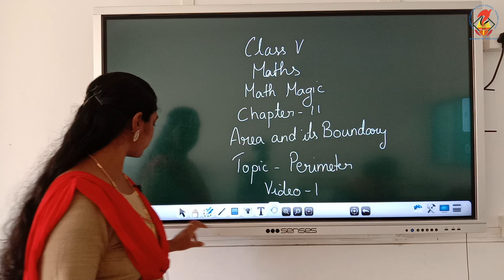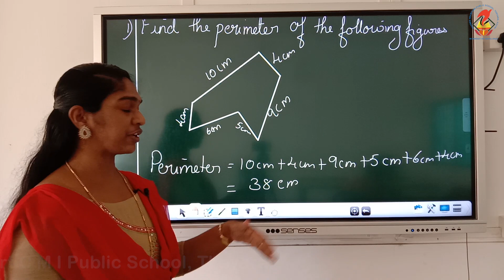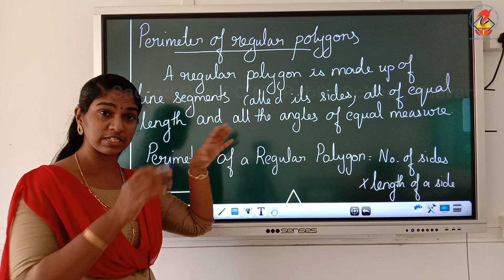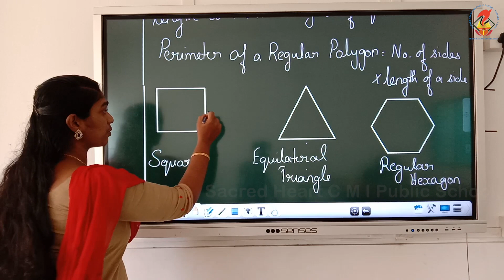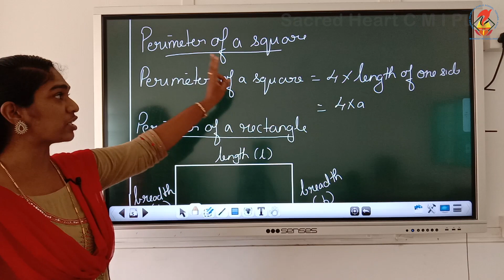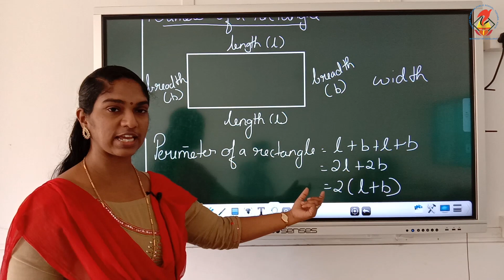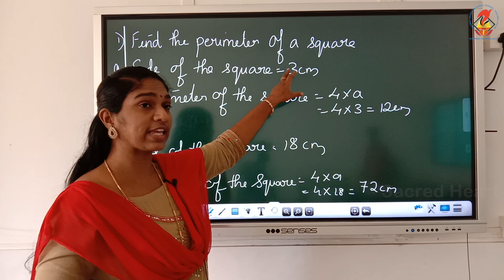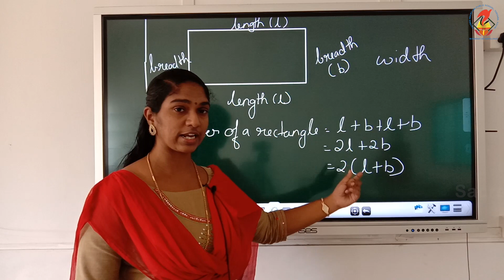maths 5 CH 11 Area and its boundary perimeter video 1